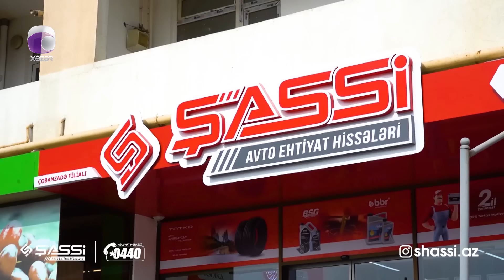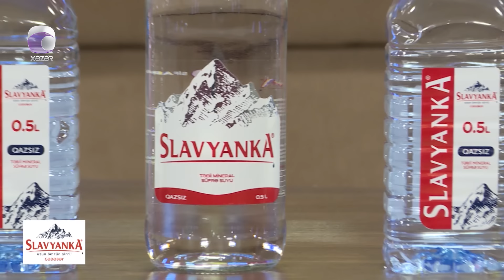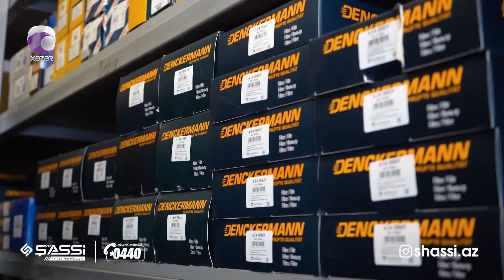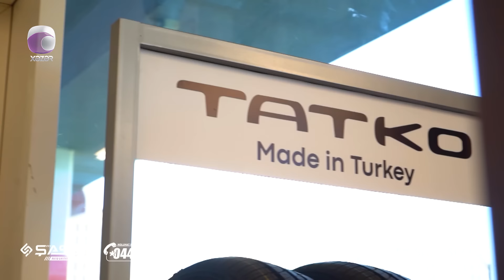Komedixana 265-ci bölüm 07.05.2023